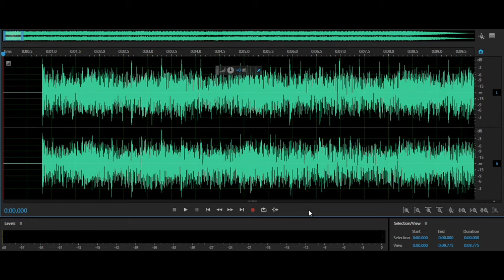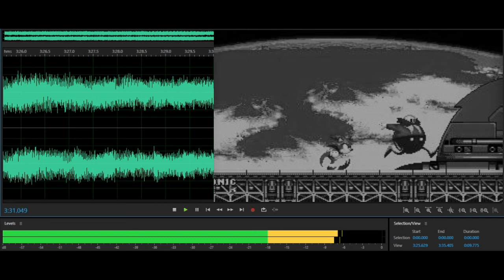New Sega Genesis music - "Playing Catch-up"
Song I composed using the synthesizer sounds from the Sega Genesis sound system.

Artist: Joey Freeze, Song: Playing Catch-up